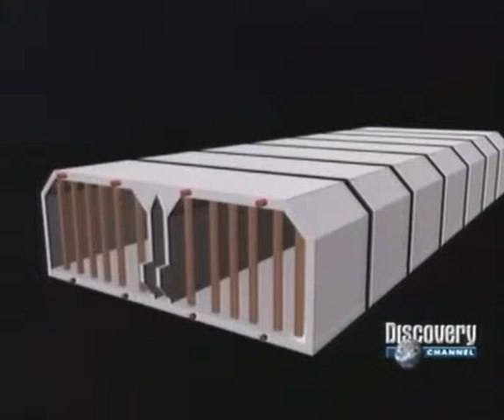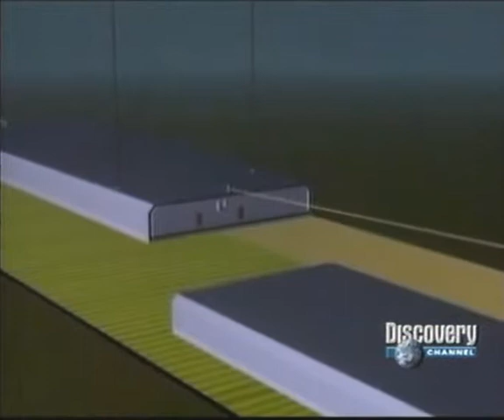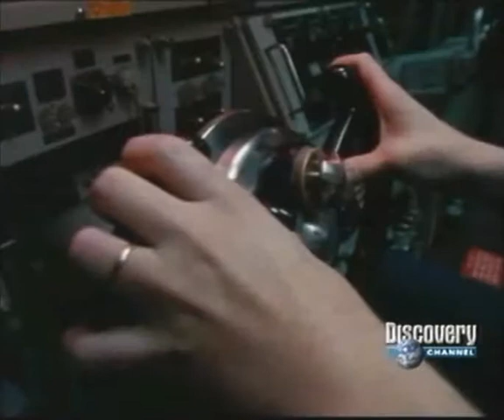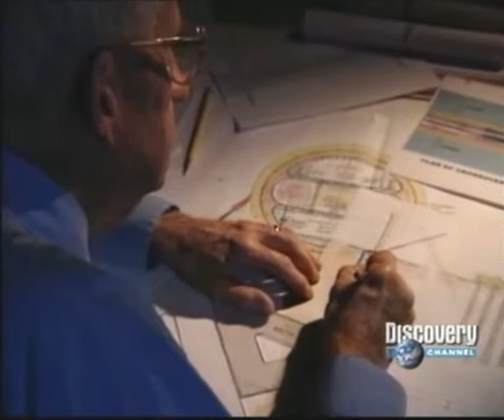Megaconstrucciones - Tunel Transatlantico-2.avi